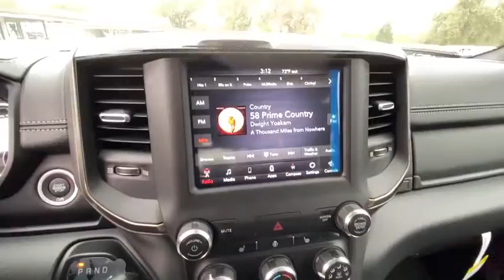2020 RAM 1500 REBEL 4X4 CREW CAB Redding, Eureka, Red Bluff, Northern California, Sacramento, CA 20D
BILLET SILVER New 2020 RAM 1500 REBEL 4X4 CREW CAB available in Redding, California at Crown Motors Redding. Servicing the Eureka, Red Bluff, Northern California, Sacramento, CA area.
2020 RAM 1500 REBEL 4X4 CREW CAB  - Stock#: 20D256 - VIN#: 1C6SRFLT4LN422939